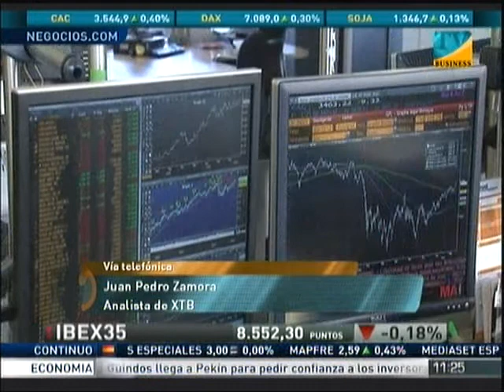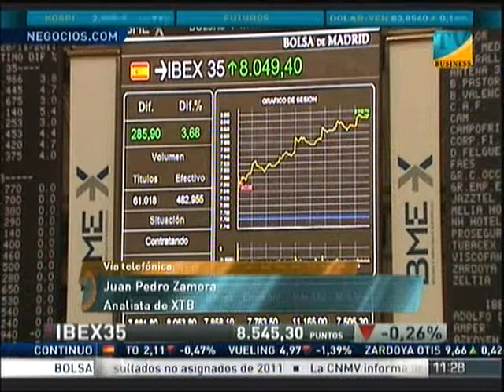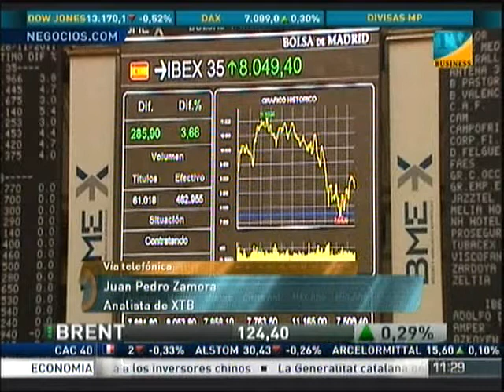Análisis: Juan Pedro Zamora, analista XTB 21-03-2012